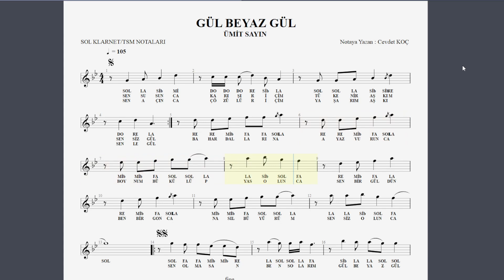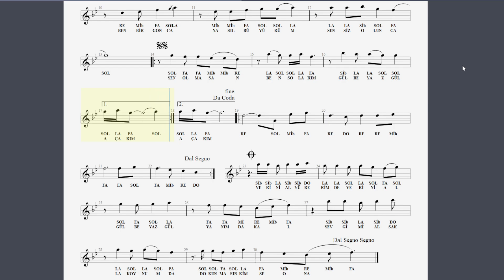GÜL BEYAZ GÜL ÜMİT SAYIN NOTA